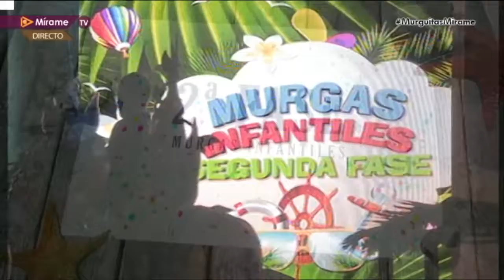Los Rebeldes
CONCURSO DE MURGAS INFANTILES
Segunda fase. Jueves, 2 de febrero 19:00h. Recinto Ferial de Tenerife